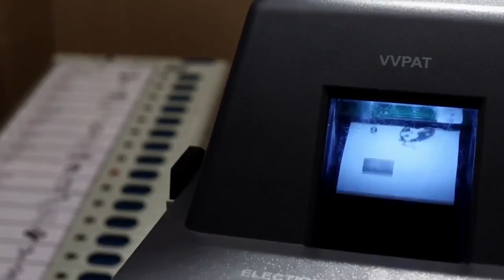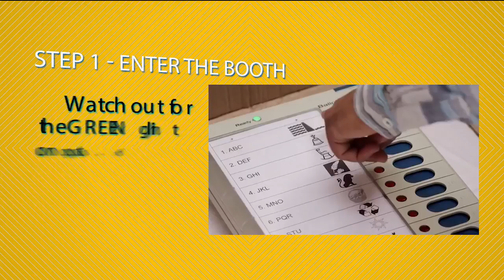VVPAT Awareness Video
VVPAT Awareness video produced by Chief Electoral Officer, Meghalaya, India.

Courtesy: Election Commission of India